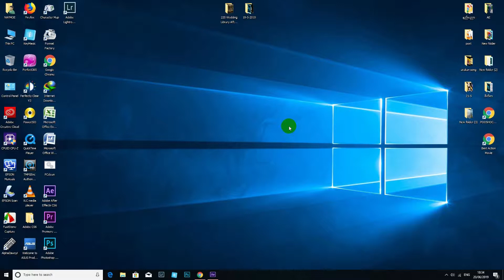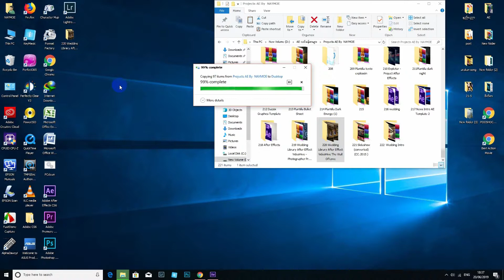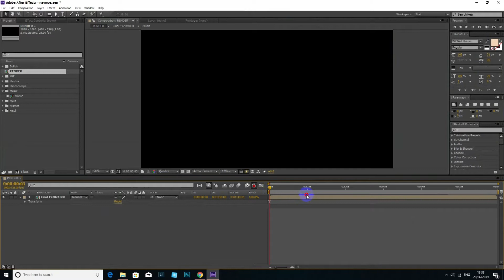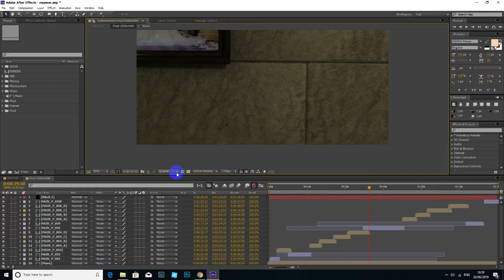Project သင္ခန့္စာ 003